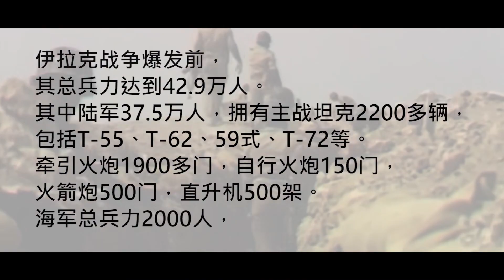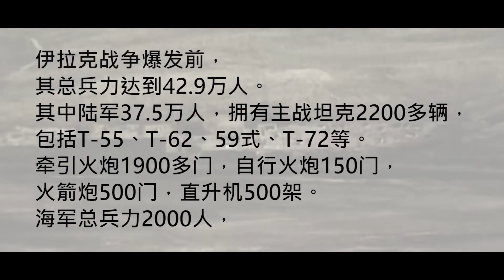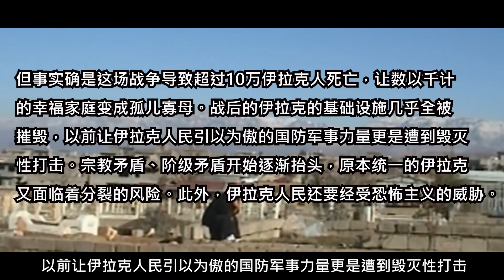伊拉克戰爭后，坐擁數十億資產的薩達姆，為何不逃亡海外尋求庇護